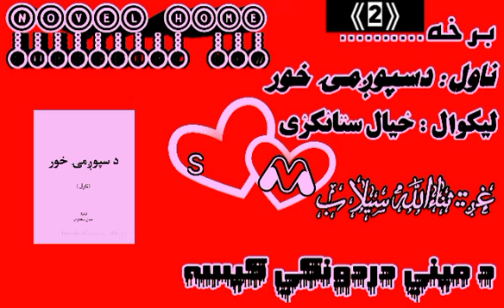د سپوږمـــــــۍ خور ناول دوهمه/2/خوندوره برخه په اوریدو ارزی یو ځل یی واوری ډیر خوندور ناول دی Novel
د سپوږمـــــــۍ خور ناول دوهمه《2》خوندوره برخه په اوریدو ارزی یو ځل یی واوری ډیر خوندور ناول دی
د سپوږمۍ خور
دوهمه برخه
د مینی دردونکی کیسه
نوری برخی په چینل کی کتلی شی
د چینل لنک👇